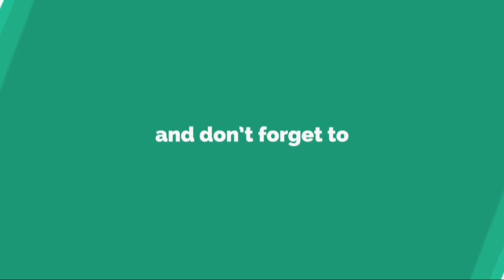『星野源のオールナイトニッポン』で今夜2時間の生演奏ライブ 今年は“弾き語り”スタイルで放送......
星 野 源 が 毎 週 火 曜 日 に レ ギ ュ ラ ー パ ー ソ ナ リ テ ィ を 務 め 、 ニ ッ ポ ン 放 送 の 『 星 野 源 の オ ー ル ナ イ ト ニ ッ ポ ン 』 。 ス ペ シ ャ ル ウ ィ ー ク の 今 夜 ・ 7 月 3 1 日 は 、 通 算 3 回 目 と な る ス ペ シ ャ ル 企 画 『 2 時 間 生 演 奏 ！ 星 野 源   弾 き 語 り ラ イ ブ i n い つ も の ラ ジ オ ブ ー ス ！ 』 が オ ン エ ア さ れ る 。